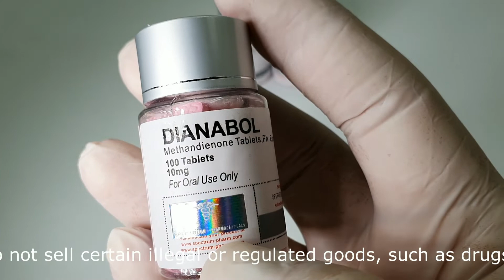Dianabol 10mg 100tablets Spectrum Pharma